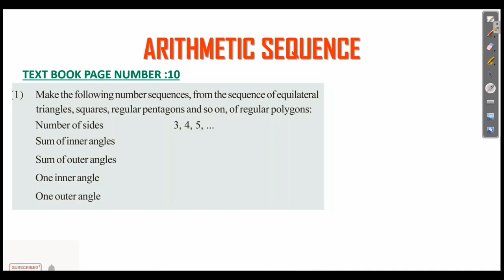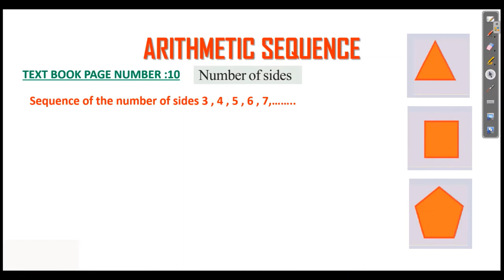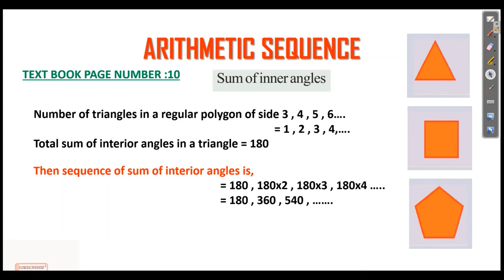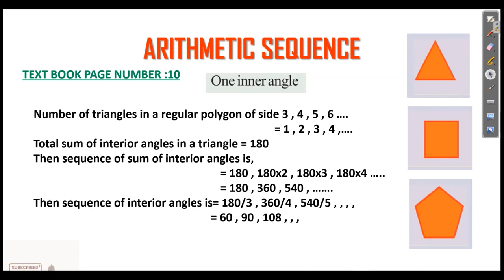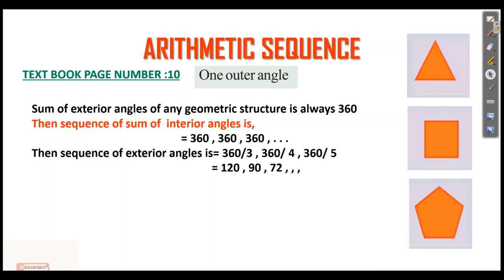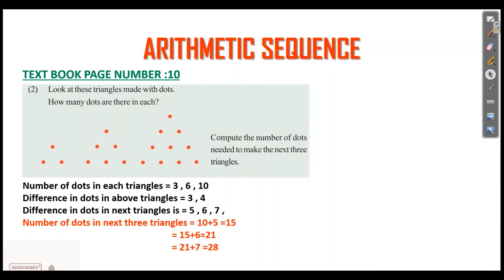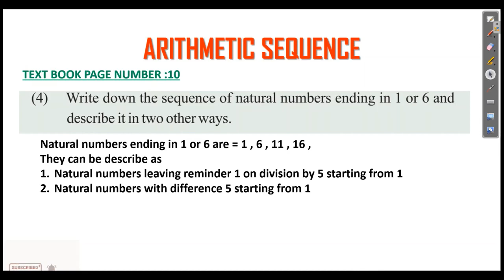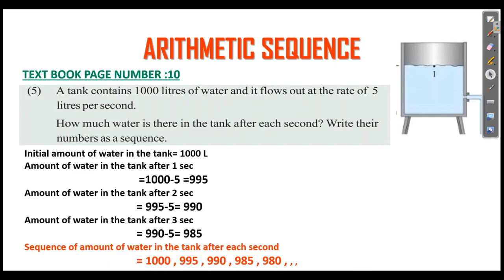SSLC CLASS 10 ARITHMETIC SEQUENCE CHAPTER 1 KERALA SCERT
SSLC CLASS 10 ARITHMTIC SEQUENCE CHAPTER 1 KERALA SCERT
ARITHMETIC SEQUENCES  CLASS 10 MATHEMATICS KERALA, part 1,
SCERT CLASS 10 MATHS CHAPTER 1 ENGLISH MEDIUM,
ARITHMETIC SEQUENCES CLASS 10 KERALA,
ARITHMETIC SEQUENCE CLASS 10 MATHEMATICS,
ARITHMETIC SEQUENCE CLASS 10 MATHS,
ARITHMETIC SEQUENCE CLASS 10 ,
KERALA MATHEMATICS CLASS 10 ARITHMETIC SEQUENCE,
KERALA SSLC,KERALA SYLLABUS,
KERALA MATHEMATICS ENGLISH MEDIUM,
ONLINE CLASS STANDARD 10,
ONLINE TUITION CLASS 10,
STD 10 SSLC KERALA,
STD 10 KERALA MATHEMATICS,
ARITHMETIC SEQUENCE STD 10,
ARITHMETIC SEQUENCE STANDARD 10 KERALA,
10TH ARITHMETIC SEQUENCE MATHEMATICS,
SSLC KERALA, Arithmetic sequence class 10,SSLC,